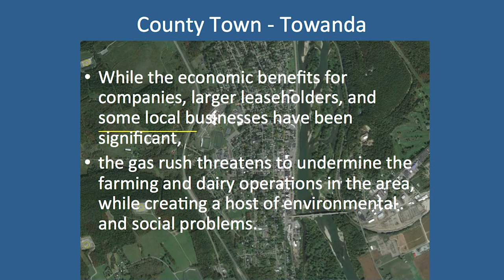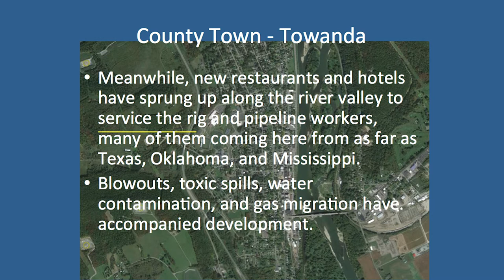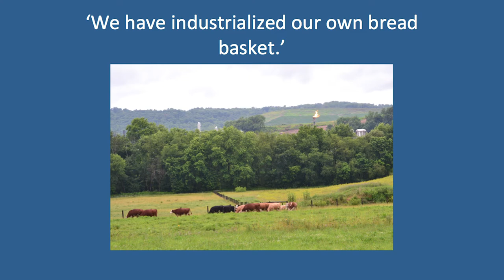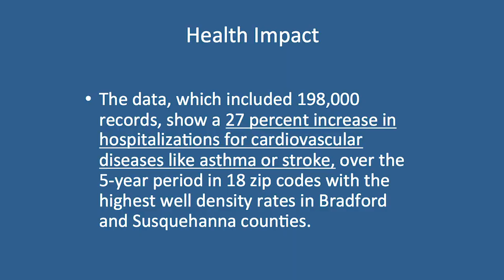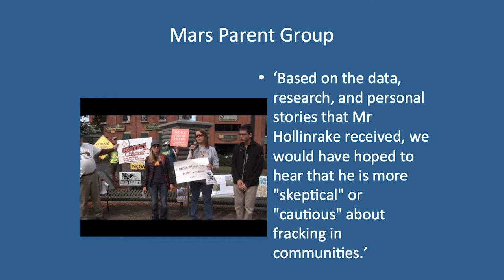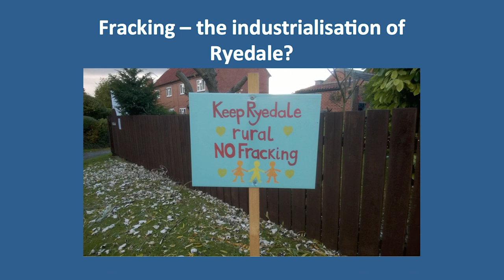Fracking: The industrialisation of our countryside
The Right Rev. Graham Cray visited Pennsylvania at the same time as North Yorkshire MP Kevin Hollinrake ‘s 3 day fact finding tour.
Unline Mr Hollinrake, Graham came home  less than reassured that fracking  would be a good thing for his community.